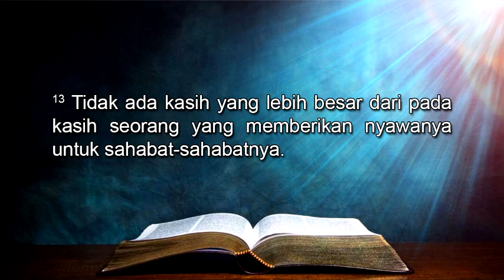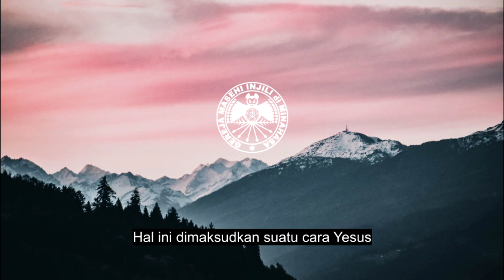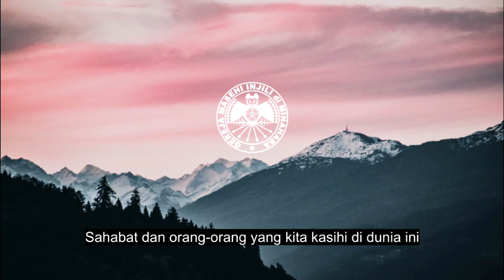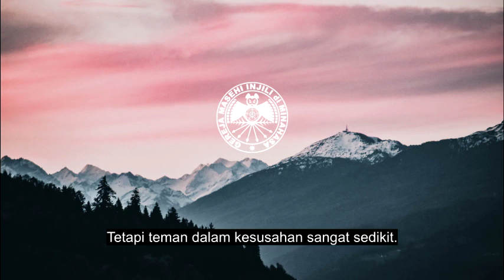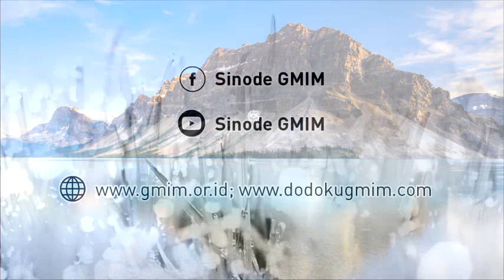RHK Selasa, 26 Mei 2020 | Yohanes 15:13 | KASIH YANG RELA BERKORBAN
RHK Selasa, 26 Mei 2020 (Audio + Teks)
Yohanes 15:13

RHK audio ini dibuat dengan mengambil sumber teks dari buku Renungan Harian Keluarga (RHK) Edisi April-Mei 2020, yang diterbitkan oleh Bidang Ajaran, Pembinaan dan Penggembalaan (APP) Sinode GMIM.